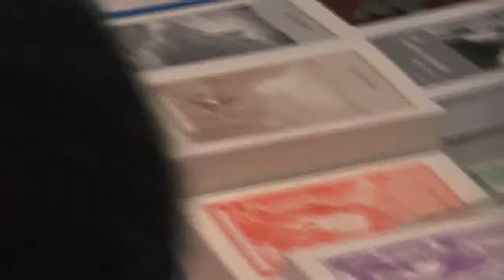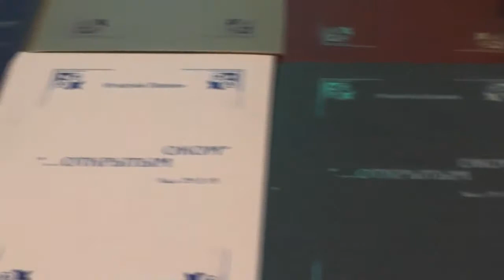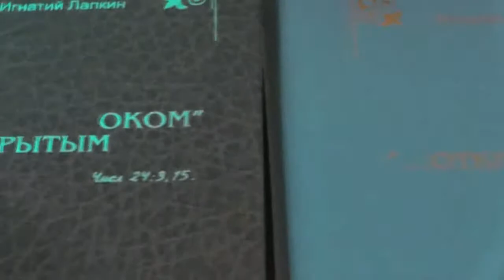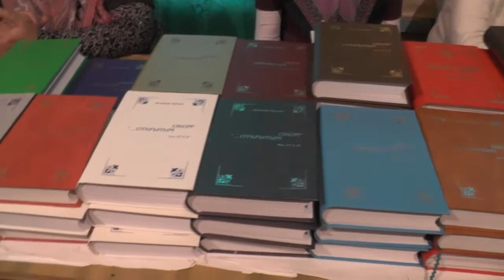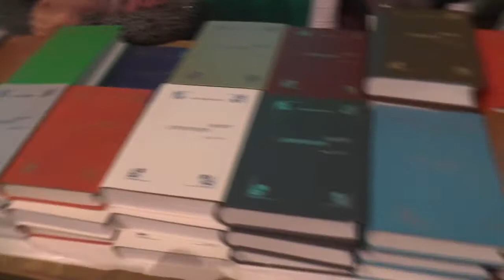Занятия. 2Кор.9:7-15 расточил, раздал нищим. 31 05 2015